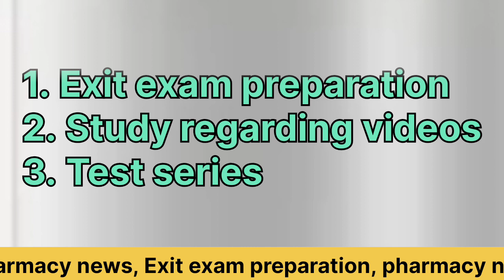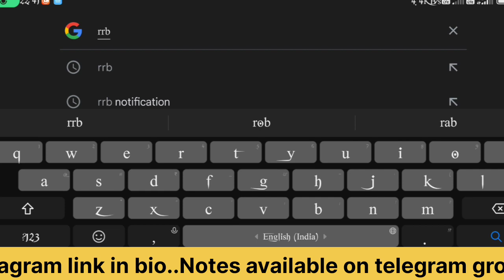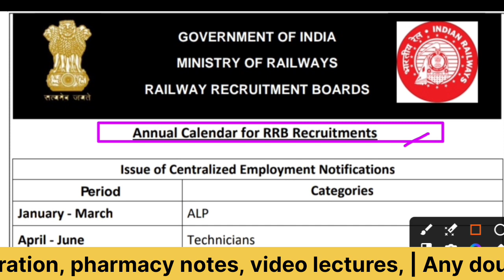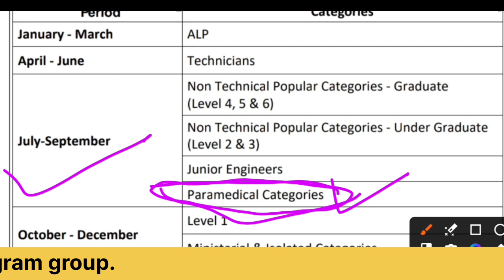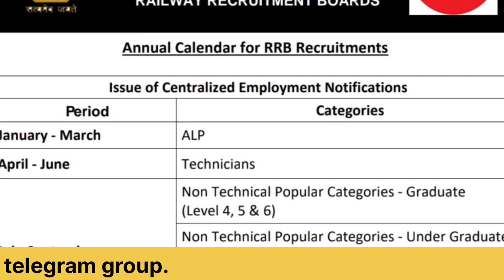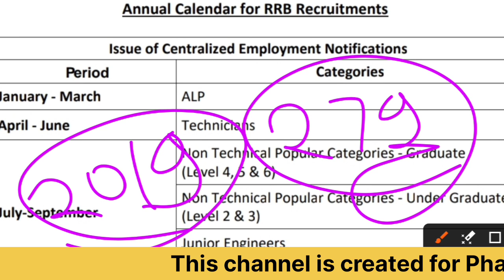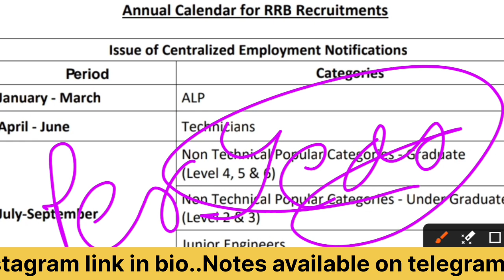Railway Pharmacist Vacancy 2024|Railway Pharmacist Latest Update| RRB Pharmacist.|rrb DRx Vikash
.👉 DRx vikash.

👉admission process
👉counseling news
👉pharmacy results
👉paramedical news
👉DMLT,,,,,, BMLT,,,,,,
👉DRT,, ,,, BRT,,,,,
👉any doubt related to pharmacy and paramedical
. Comment fast.

And massage now on.

Video ko like kare or video kesi lagi comment ker ke jarur batayen